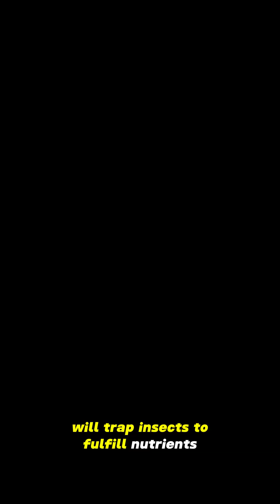Mysteries of Borneo's Forest The Unique Relationship Between Predatory Plants & Squirrels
Welcome to the Unique World Facts channel! Today, we're talking about the amazing relationship between Nepenthes, a pouch plant known for its unique traps, and squirrels in the jungles of Borneo, specifically in the Mount Kinabalu and Mount Tambuyukon regions. It is mysteries of Borneo's forest: the unique relationship between predatory plants & squirrels.

Nepenthes, better known as the pouch plant, has traps filled with digestive juices that are attractive to insects. But what makes this relationship even more interesting is the role squirrels play in this ecosystem. Squirrels in the jungle habitually visit Nepenthes in search of food, especially the nectar found in the plant's trap walls. By doing this, the squirrels aid in the pollination of the plants, promoting the growth of new plants, and in turn, providing themselves with additional food.

Aside from being pollination helpers, the squirrels also benefit from this relationship. By foraging for food within the Nepenthes, they also obtain nutrients necessary for their survival. Thus, a mutually beneficial symbiotic relationship is created for both parties, where the Nepenthes get help in pollination and the squirrels get easy access to additional food sources.

With your support, we can continue to provide interesting content about unique nature around the world.